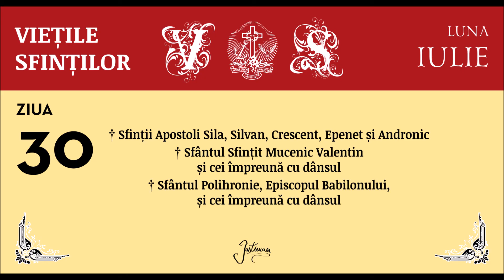VIETILE SFINTILOR - IULIE, ZIUA 30